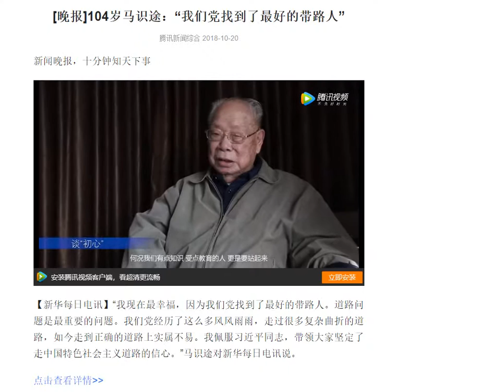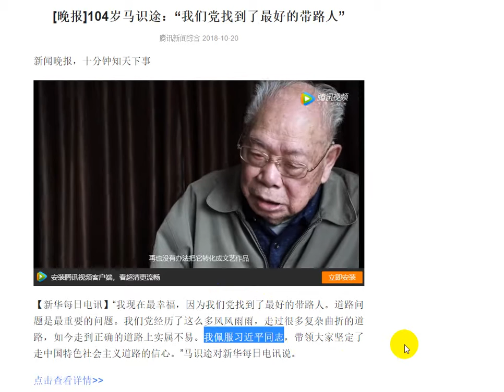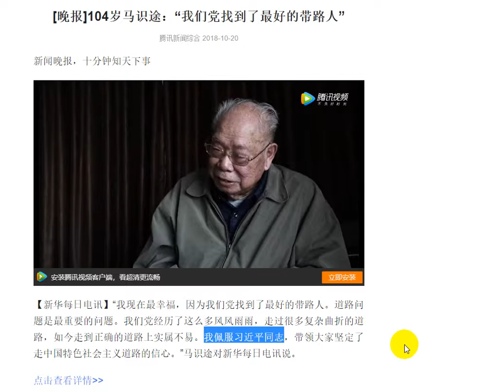104岁马识途：“我们党找到了最好的带路人”